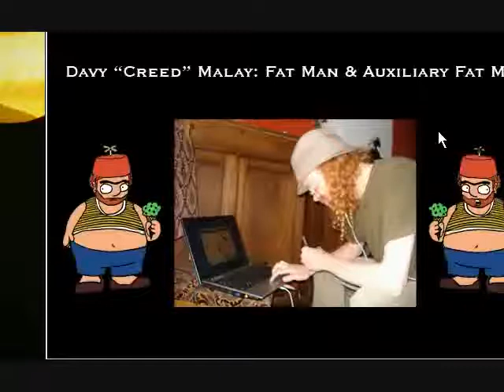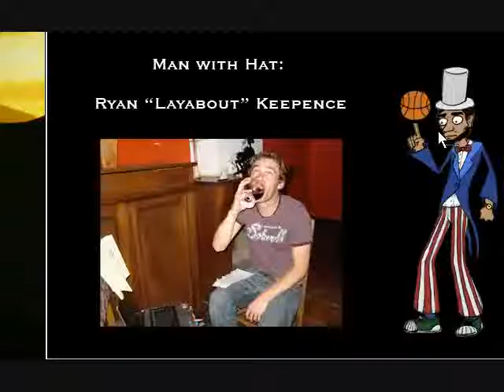little glrl in under land part 2